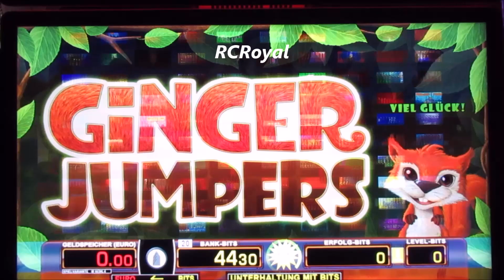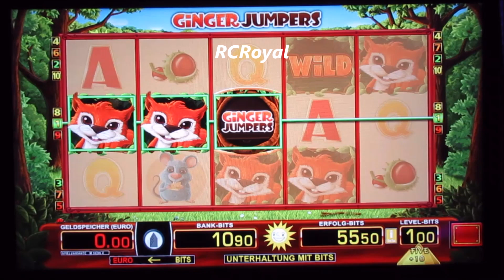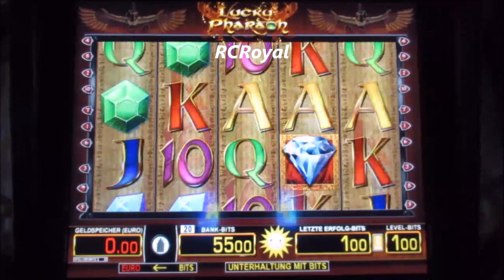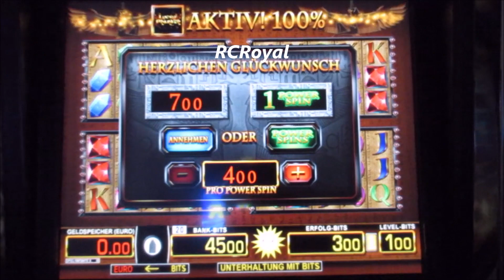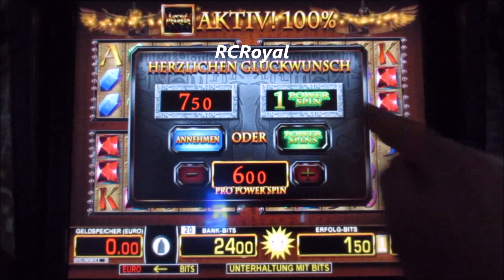Ginger Jumpers vs Lucky Pharaoh Zocken um den Jackpot bis 2€ Spieleinsatz! Merkur Magie